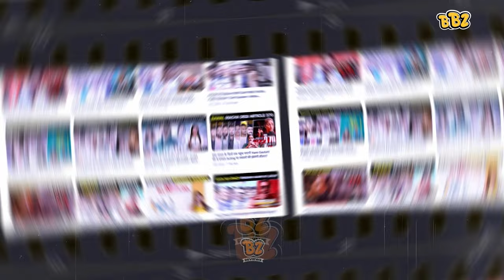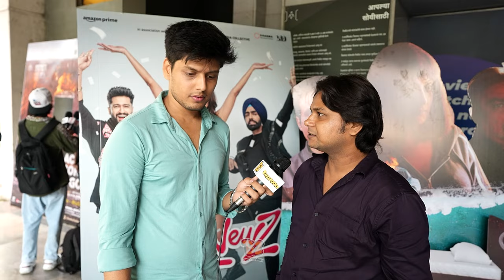Bad Newzz Fun Rebulic Review: Good Newzz से Ache Nikle Bad Newzz